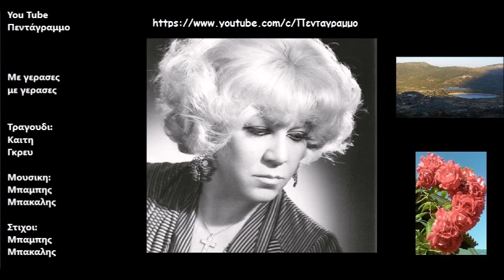Με γερασες με γερασες